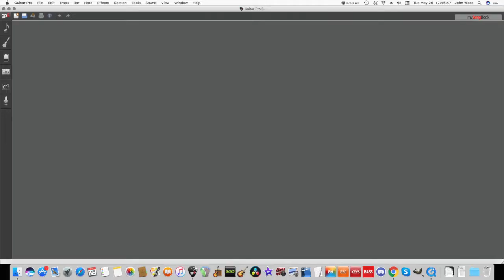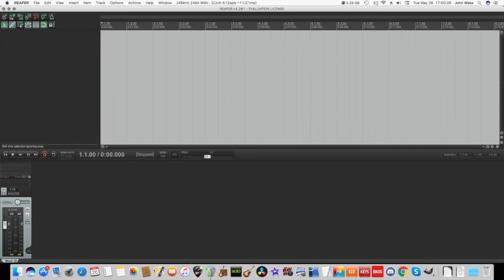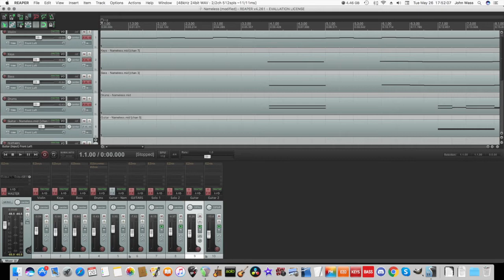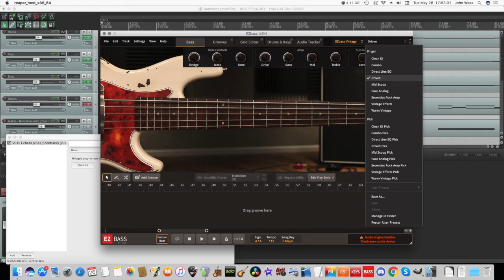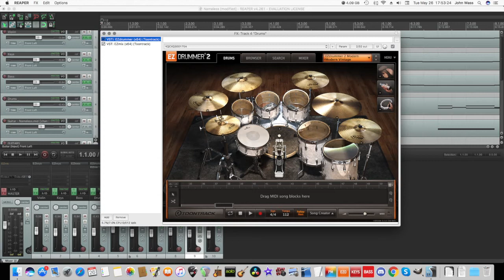What I Use To Write: GuitarPro, MIDI and Reaper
Just a quick run-down of what I'm using to create rhythm tracks and demo recordings these days and why.